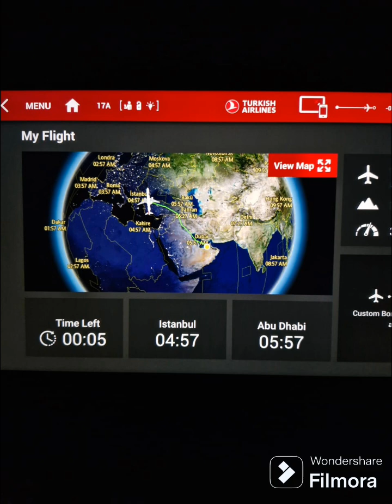Istanbul Turkiye Vacation Part 2